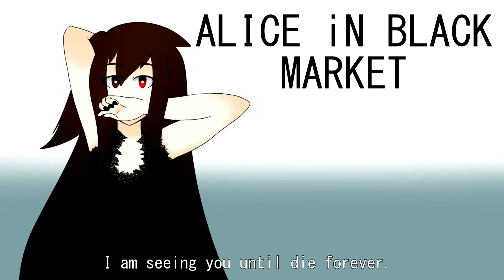【UTAU】 ALICE iN BLACK MARKET 【Nairu Kyoukine VCV】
It's been a while since a draw a picture for a cover!
I would have finished this long ago but I was quite occupied and my pen tablet didn't want to work properly
I'm quite satisfied with this cover anyway c:

Original: Hatsune Miku
Vocal: Nairu Kyoukine ReBorn VCV
Illust/Video: Naruru
UST: umbrellaguns